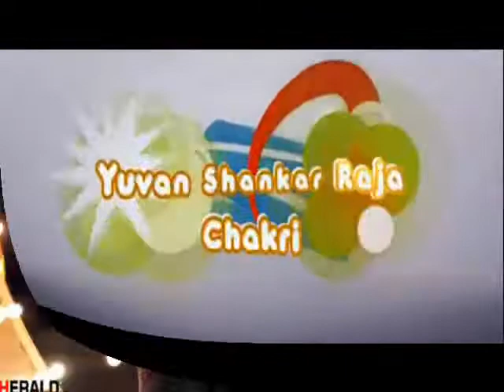Dhenikaina Ready Movie Review| Movie Rating on APHERALD.com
Dhenikaina Ready is an upcoming Telugu comedy movie directed by G.Nageswara Reddy and produced by Mohan Babu. Vishnu Manchu and Hansika Motwani are playing main role in this movie. The audio album of these film has been composed by Yuvan Shankar Raja and Chakri. The film was officially launched on 5th January 2012 in Hyderabad. The film received U/A certificate from censor board and is planned to be released in October 2012.